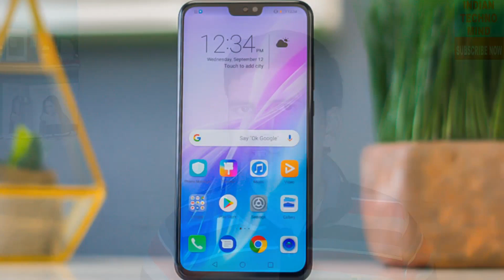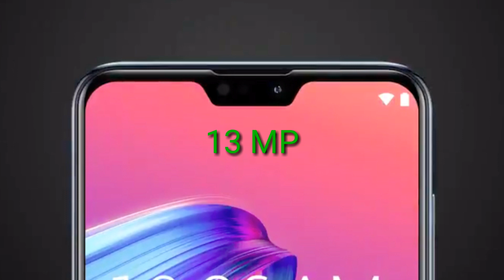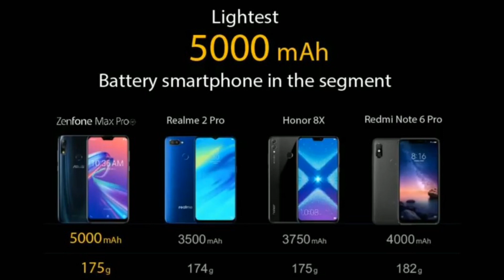Asus Zenfone Max Pro M2 Vs Realme 2 Pro Vs Honor 8X Full Comparison ! Who is Best? (Hindi)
Numskar dosto pyar pyar banaye rahiyega🙏🙏🙏🙏🙏

Hum ish video me Asus zenfone max pro m2 vs Honor 8x vs Realme 2 pro phone ka comparison kiye h...ummid h video jarur pasand aayegi..